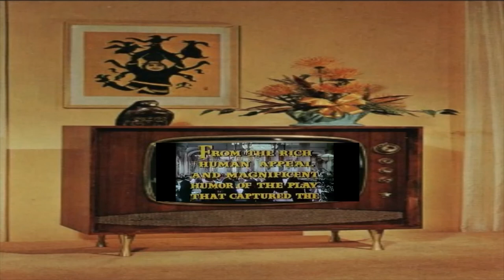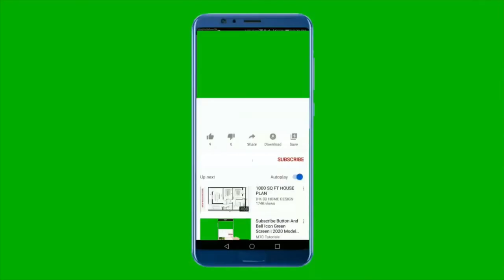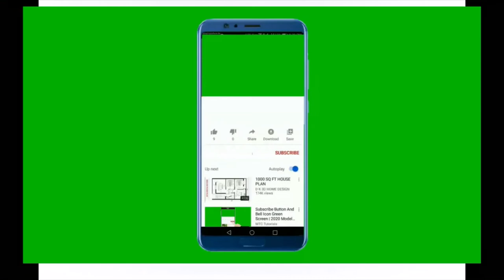Life With Father Narrated Special Bio Movie Trailer Preview Colorized Behind The Scenes Photos Stars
Also, please watch this video to the end to see the preview trailer and a couple of behind-the-scenes photos.

‘Life With Father’ is a comedy and family movie. It was released in the USA in 1947 and it stars, Irene Dunn and William Powell.

And some of their costars were, Elizabeth Taylor, Edmund Gwenn, Zasu Pitts, Jimmy Lydon, Emma Dunn, Moroni Olsen, Elisabeth Risdon, Johnny Calkins, Martin Milner, Monte Blue, Mary Field, Queenie Leonard and Clara Blandick.

This movie was nominated for 4 Oscars.

The movie is about: A straitlaced turn-of-the-century father presides over a family of boys and the mother who really rules the roost.